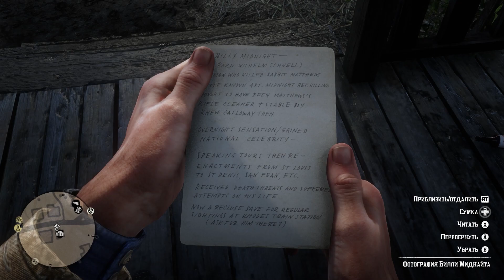#6 Прохождение Red Dead Redemption 2. Благороднейшие мужи и женщины.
02:13 Благороднейшие мужи и женщины.
07:20 Безумный проповедник
13:49 Флако Эрнандес
32:44 Уильям (травник)
36:27 Ловец снов (1 из 30)
41:15 Черная Бель
58:44 Билли Миднайт
01:06:22 Гонки на лошадях
01:11:04 Одиночный налетчик из Лемойна
01:13:20 Банда Ку-клукс-клана
01:18:42 Нападение банды из Лемойна
01:21:41 Эммет Гренджер
01:30:50 Испытание веры (Кости динозавров, 0 из 30) Дебора Макгиннесс